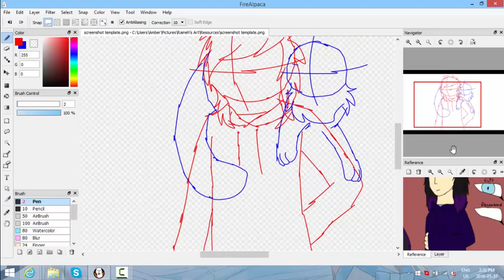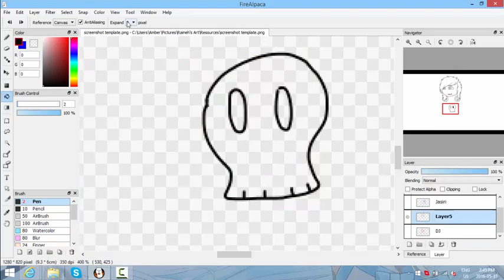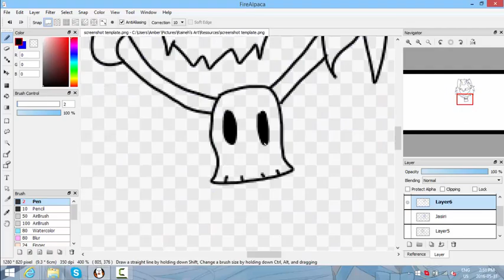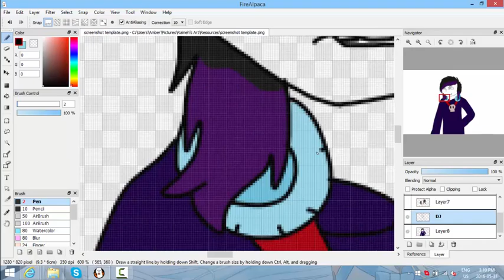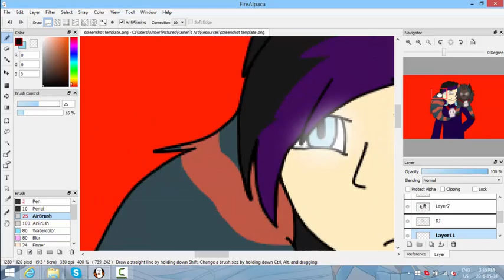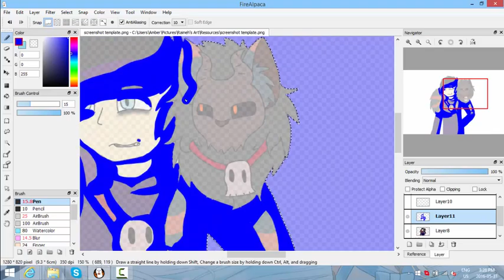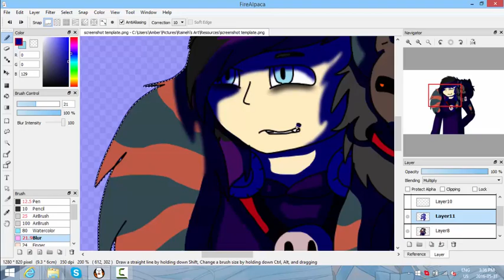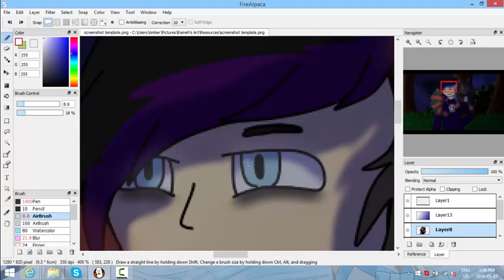[Commission] DJ & Jasiri - The Wicked Ones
Good majority of the time, the answer that you will be looking for will be in here, so do me a favour and look here before asking any questions.

Picture: ...

Commission from The Dead Grim Reaper.

[ CREDITS ]
Song(s):
Blood (Empty Promises) by Papa Roach
The Wicked Ones by 10 Years
Tip The Scales by Rise Against

[ PROGRAMS USED ]
Art: FireAlpaca
Recording: Camtasia
Editing: Camtasia